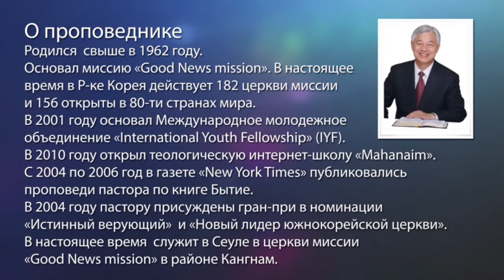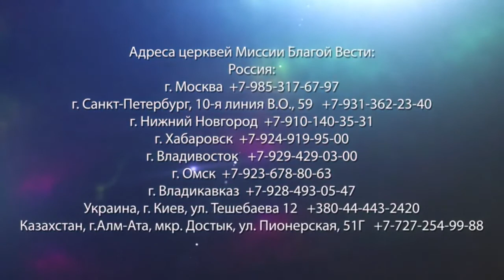БЫТЬ НА УРОВНЕ БОГА. «Да будет свет» (192)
Бог, в Которого мы веруем, это Всемогущий во всех планах Бог. Он может сделать для нас абсолютно все.
Сейчас многие женщины меняют жизнь с мужчинами на жизнь с домашними животными, потому что с ними гораздо проще. Но Господь Бог не хочет, чтобы мы жили так.
Когда Бог сотворил человека, Он хотел иметь с людьми тесное общение. Но наши мысли слишком узкие. Поэтому Господь спас нас, и хочет вечно жить с нами. Наш уровень слишком низкий, поэтому Бог хочет создать такого человека, который будет на уровне Господа Бога. Такого же мудрого как Бог. Человека, у которого есть любовь Господа. Тогда Богу будет интересно с нами жить, и мы будем существовать вечно.